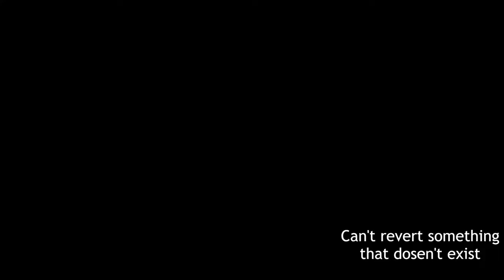Which is the strongest stand? (GER Vs SnW Go Beyond)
Since JoJolion finished and Josuke´s new ability has been shown to its fullest, We can finally determine which stand in JoJo's Bizarre Adventure is the strongest, Golden Expericenece requiem or Soft and Wet Go beyond.

Been incredibly busy and tired so forgive the lack of videos, this has been a big one I worked on for a while, probably taking a longer break after this one, peace one love